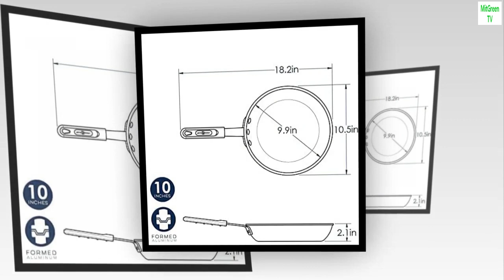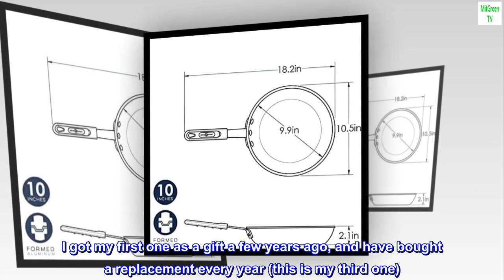Nordic Ware Restaurant Cookware 10.5-Inch Nonstick Frying Pan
Heavy-gauge pressure cast aluminum for efficient heat conduction and superior durability
Removable stay-cool silicon grips make this pan versatile for stove top or oven use with grips removed
Professional grade PFOA-free non-stick interior surface for low-fat cooking and easy clean-up
Aluminum pans will not work on induction cooking surfaces
Made in the USA with handles from China
Millions of cooks know how well our famous cast aluminum bakeware performs and they will be equally impressed with the performance of our new cast aluminum cookware. Cast aluminum cookware offers unsurpassed cooking performance. It is regarded by chefs around the world as the material of choice for even temperatures, controlled cooking and rock solid durability. Made in USA with imported handle.

I buy 1 every year!
This is a great pan. I got my first one as a gift a few years ago, and have bought a replacement every year (this is my third one). I use mine anywhere from 4-7 times per week, so it gets a lot of use. After a year or so, the non-stick surface starts to become less 'non-stick' (even without any visible scratches, since I only use plastic/rubber spatulas on these) and therefore I purchase replacements annually. I actually don't mind buying new ones as these pans are so reasonable for the quality. In general, for non-stick pans I prefer not to use them until the coating is completely ruined. I also love the fact that they are oven-safe (rubber handle cover comes off for this purpose, but stays on just fine for regular stovetop use). One thing to note is the overall diameter measurement is to the outside lip, so the actual flat cooking surface is about 1.5" less in diameter. Highly recommend, and I am sure I will continue to purchase these for years to come.